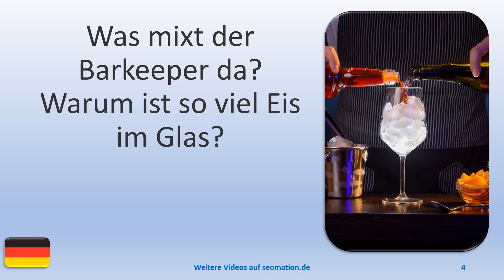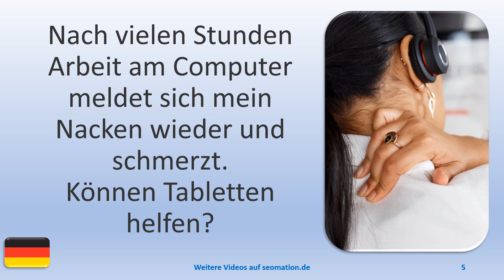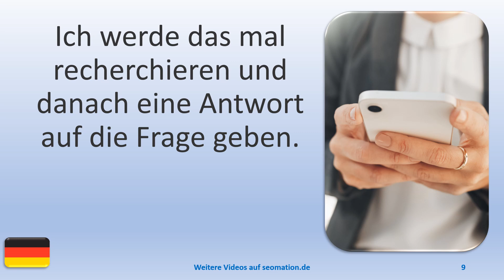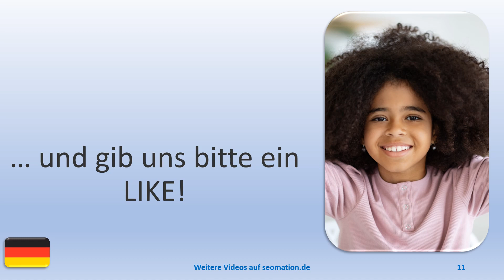▶️8298▶️ Ich lerne Deutsch mit Texten und Bildern in unterschiedlichen Situationen.